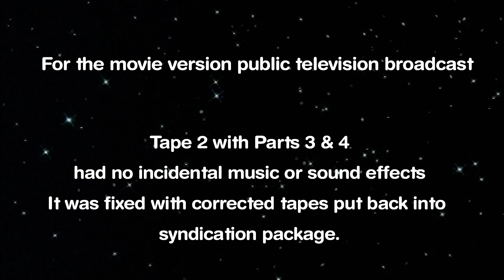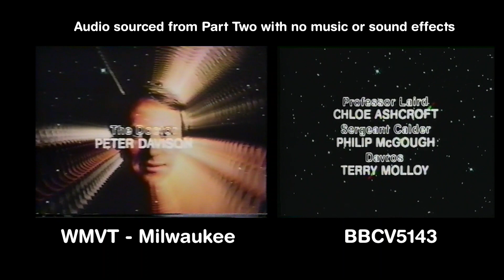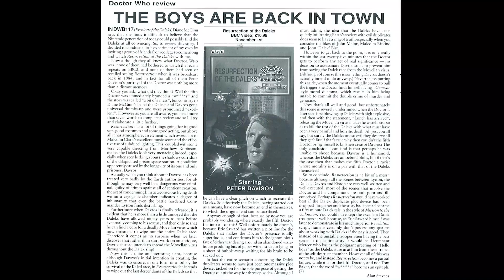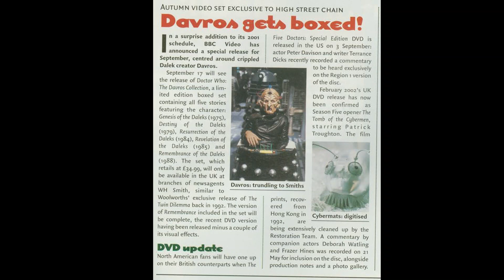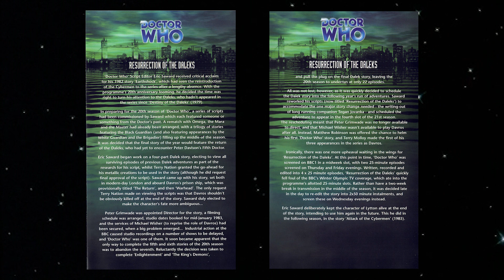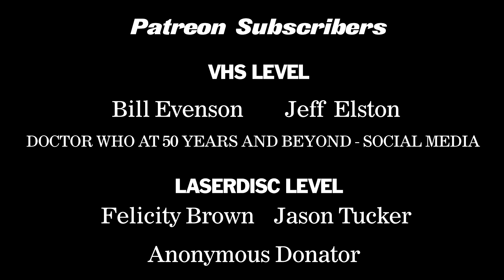Doctor Who on BBC Video Ep.6: Resurrection of the Daleks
The story of Doctor Who on video, let alone BBC Video is one of multiple versions for the same story. As a collector that actually thrills me. I love that for Resurrection of the Daleks broadcast history that it starts off as a 4-part story and then becomes a 2-part story due to the 1984 Winter Olympics. I love that some people see the 2-part version as the default version while others see the 4-part version as definitive as that is how it was supposed to be broadcast. I love how it was rare to get the two-part version (at least for us in the States), which as a collector makes me want to get it more. Let alone the fact that in the US, wrong transmission tapes were sent to the PBS stations to run that included no music or sound effects for some episodes and even a longer edit for one. All of this is covered and it’s a great ride!

I own every iteration of Doctor Who on PAL VHS released by BBC Video. I recently put my collection back on the shelf and decided to make some videos about each release. These videos are a semi-factual but highly nostalgic look at these stories coming out on VHS plus my journey with the stories as a collector of all things video. I celebrate the different versions, different formats and restoration. I may get some of the facts wrong but just send a note to the e-mail below or in the comments. Also, share your personal experiences with these stories in the comments below. All of us who collected Doctor Who on VHS, probably has some great memories and stories. Please share them!